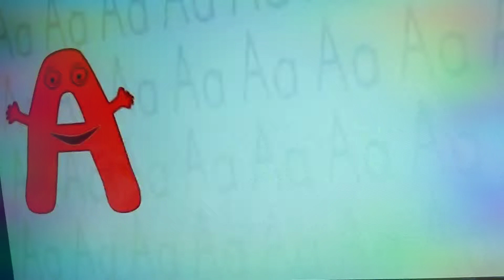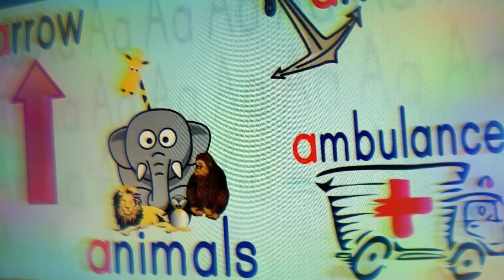February 16, 2019